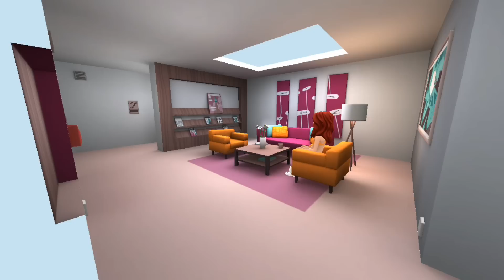une sœur jalouse. face a face 5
Au cœur d'une saga intense de jalousie et de trahison, les destins tordus de Talia et Rica, deux sœurs jumelles séparées par un tragique accident, s'entremêlent dans une danse périlleuse de séduction et de rivalité. Alors que Talia succombe aux charmes d'un homme riche et puissant, elle découvre avec horreur que sa propre sœur Rica est également éprise de lui. Une bataille épique s'ensuit, dévoilant des secrets enfouis, des alliances imprévisibles et des sacrifices déchirants. Les émotions atteignent leur paroxysme lorsque ces sœurs envoûtantes se lancent dans une course effrénée pour conquérir le cœur de cet homme. Mais dans cette lutte sans merci, qui triomphera et qui paiera le prix ultime de la passion dévorante ?